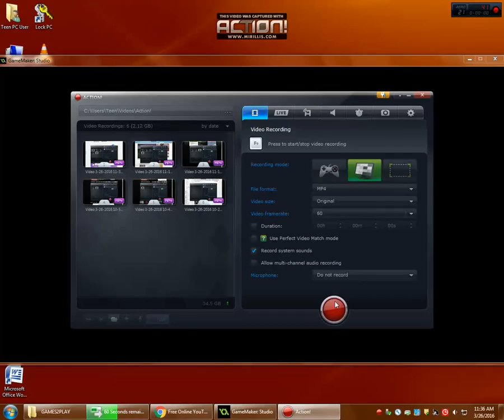OH..BOY...WILL I WIN??!!!-ONE NIGHT AT FLUMPTYS 2 #4